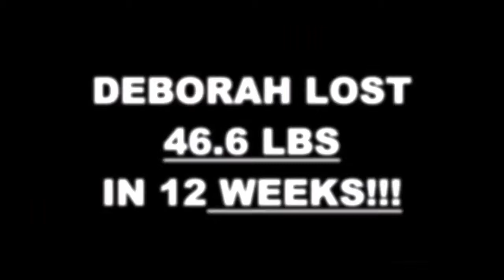San Jose Boot Camp 6 Week Challenge Result - Deborah McCaslin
We will now check the result of Deborah's 6 week weight loss at Achievement Fitness Transformation Center.